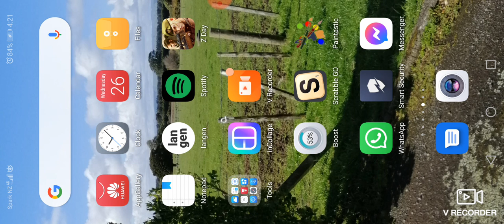10 June 2021